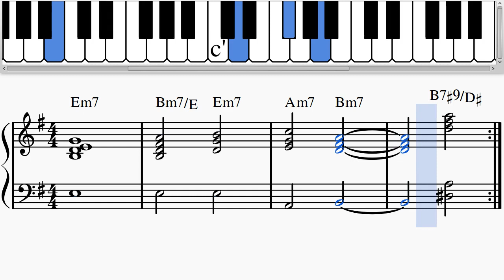Jazz Piano 'Sad' Chord Progression: Em7 -- Bm7/E - Em7 - Am7 - Bm7 -- B7#9/D#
Piano sheet music, chord symbols and keyboard notes for this deep and melancholy sounding chord progression, which features a 7#9 chord at the end giving it an extra edge. The sequence is in the relatively easy key of G major / E minor, and includes inverted and extended chords.
As used in 'Trashy' instrumental by J Dilla.